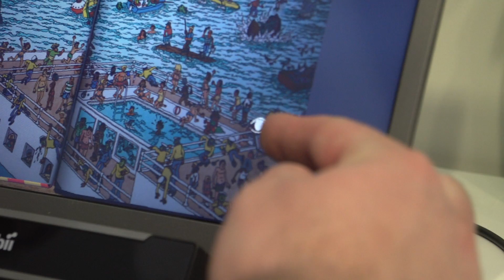Intel shows off eye tracking and gesture tech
Mice and keyboards are the past. Eye tracking, voice commands and gestures are the future. At least according to Intel and demonstrated to our team at CES 2013.